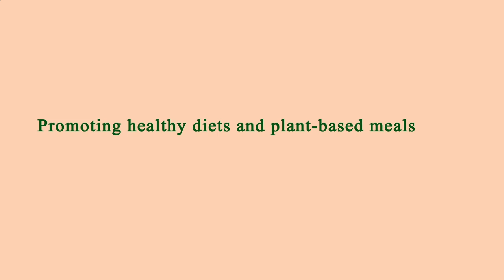Nearby Restaurants by Me - Nearby Restaurants to Me - Los Angeles 90035, Los Angeles County, CA, US